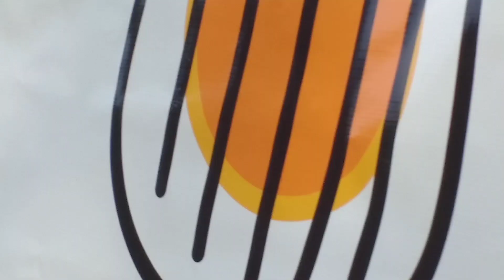Gracias a doña Caro Viscaino ,se nos adentró la cultura